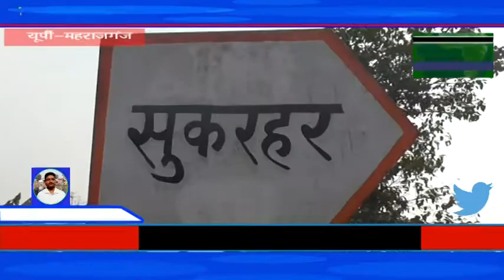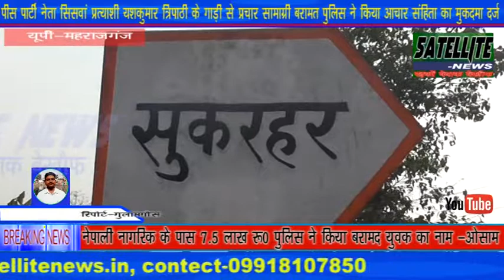ग्रामीणों का बांस बल्ली का पुल सिस्टम और सरकार का खोल रहा है पोल -देखें